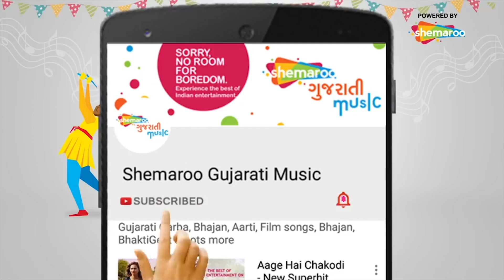Phatakdi | Sinhan Na Sogandh | Item Song | Rajal Barot | Feroz Irani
Cast :- Rajal Barot, Feroz Irani, Premal Panchal